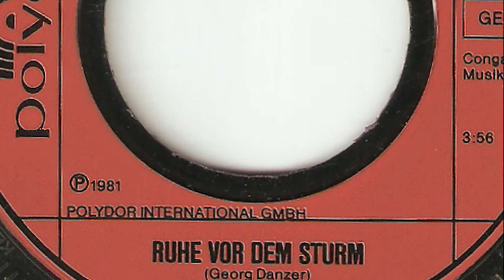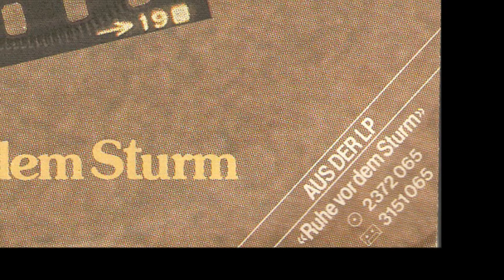Georg Danzer - Ruhe vor dem Sturm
Vinyl 7" Single - 1981 - POLYDOR Germany - 2042 300 - Seite 2